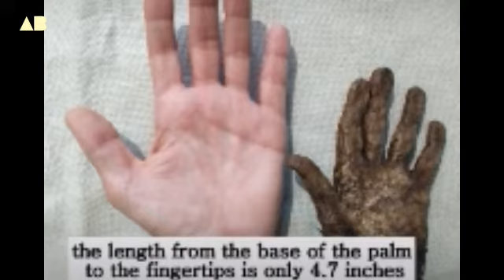Mummified hand found in briefcase - Mexico - 2022 | 👽 @ATABOY20 - alien channel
Details and information:
Mummified hand found in briefcase - Mexico - 2022 | 👽  @ATABOY 2.0   - alien channel